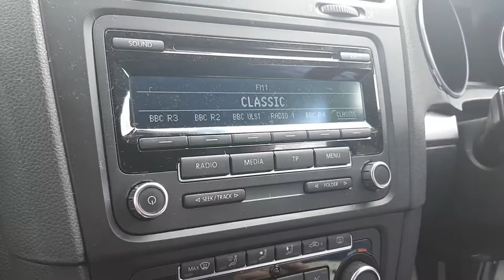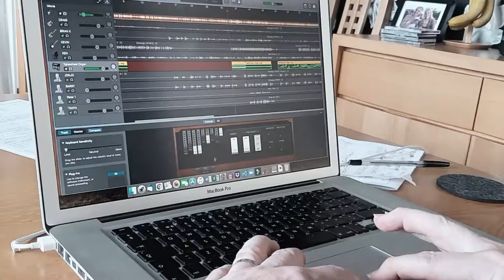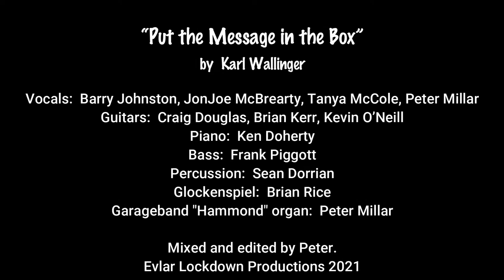Put the Message in the Box (Karl Wallinger a.k.a. World Party)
Evlar Lockdown videos present this great old World Party song (don't mention the Brian K version, ok?)   Ther are as many Donegal-based chums on this as would fit.   It's a fun song - hope you enjoy!